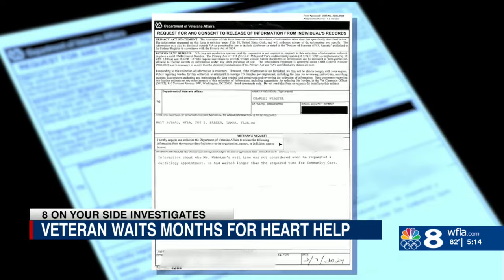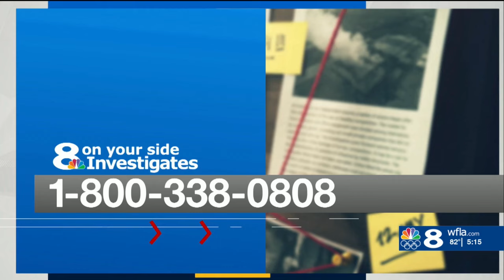4-month wait for VA heart patient still not enough to trigger help from civilian doctor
After a four-month wait for a cardiology appointment at James Haley Veterans Affairs Hospital, Charles Webster was frustrated enough to be blunt and brief.